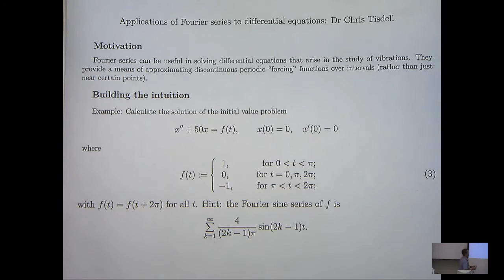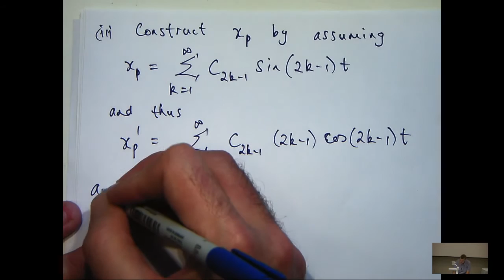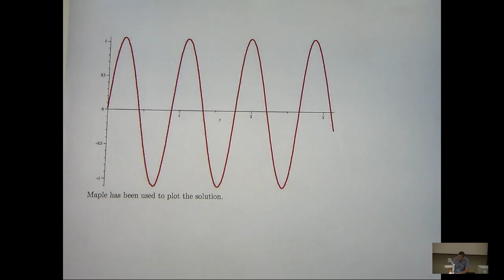Fourier series & differential equations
This video shows how to solve differential equations via Fourier series.  A simple example is presented illustrating the ideas, which are seen in university mathematics.